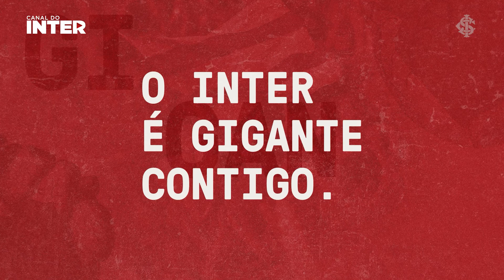PELO G4! VITÃO PROJETA CONFRONTO CONTRA O CORINTHIANS